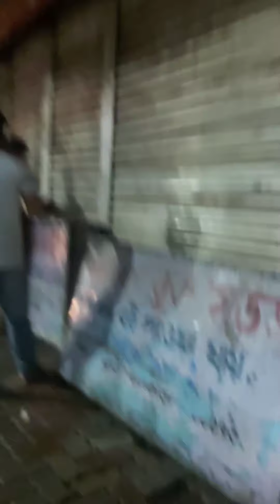kolkata largest book stalls# with some funny moments for all of you 😄 🤣 😆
kolkata one of the largest book stalls 📕📘📗📓📖📚